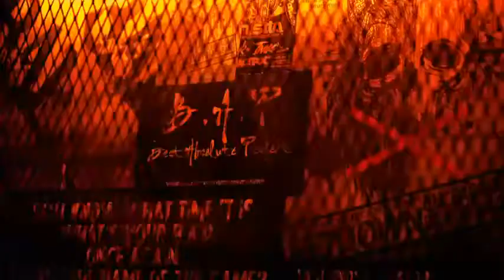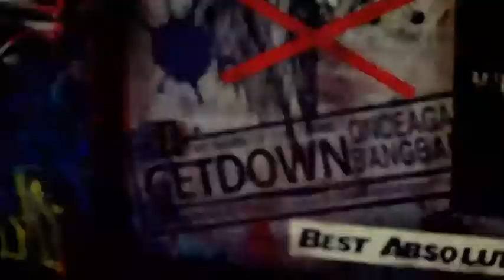►B.A.P◄ Warrior [M.V] Full